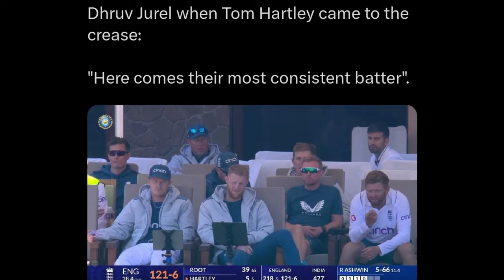Rohit Sharma TROLLING & Dhruv Jurel SAVAGE Moment 🤣🔥| India Vs England Test Cricket News Facts